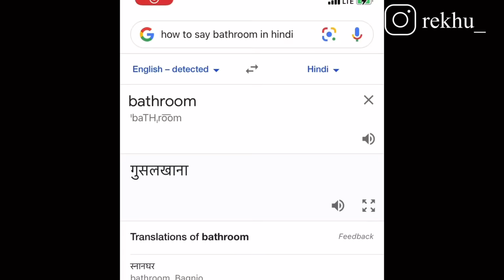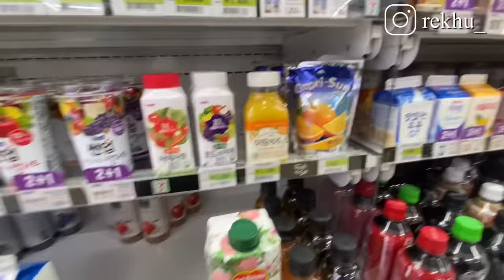🇰🇷 LAST DAY OF WORK AND SNOW IN KOREA | vlog